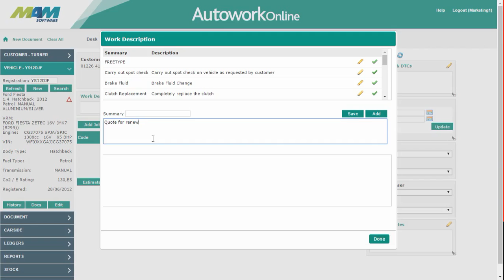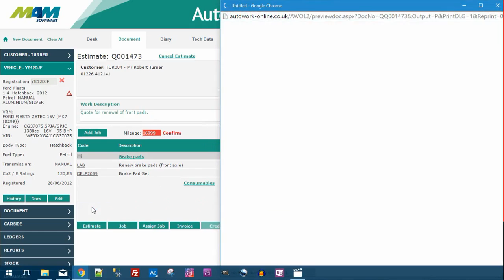Autowork Online - creating an estimate | MAM Software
for more information.

Autowork Online allows you to quickly build an estimate for a customer, and print a professional document.

The solution features MAM Software's Autocat electronic catalogue software. This allows the vehicle being worked on to be identified using a VRM lookup. The correct parts can then be identified and added to the job.

Estimates can be built using the system's online database of supplier-provided repair times and service schedules. The labour times feature provides a categorised database of repair and maintenance tasks, allowing recommended repair times to be added to the document. The service schedules feature allows the appropriate labour tasks to be added to the document.

The system's labour times and service schedules features also connect with the Autocat electronic catalogue system, allowing the required parts to be added to the document.

Today we're going to be looking at creating a customer estimate in Autowork Online. Firstly enter the customer's reg.

Because we've set up this vehicle before, the reg automatically links to the correct customer's account.

The first step is to enter a work description, this describes the job so it's easier to understand what's happening.

Now we're going to add some parts and labour to the job. Click the add job button followed by repair times. The labour times feature contains a database of repair times for various tasks. This is categorised into various areas, but can be searched as well, so we're going to brake pads and then click search.

You are then able to select the actual task that we're going to do, so we're going to select renew brake pads. You can then choose to just add labour for the job, or select parts as well, we're going to select the parts from the catalogue. We're going to click the plus button twice to add two of the part, then add to basket followed by finish.

As you can see this has added a new job to the document, this includes the labour and the parts.

Clicking the estimate button will generate an estimate for the customer.